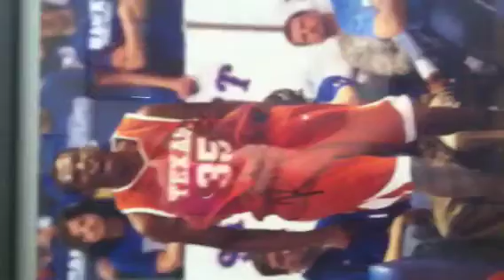Ip and ttm fs/ft part 2